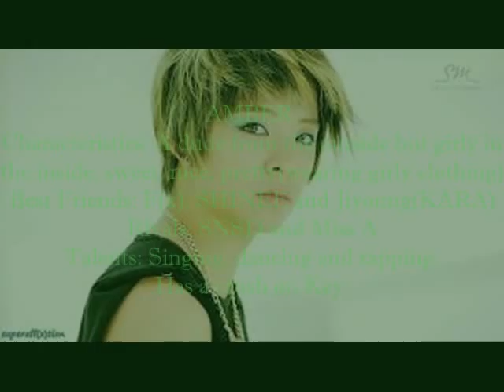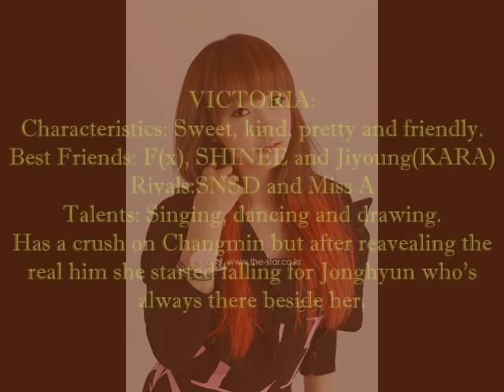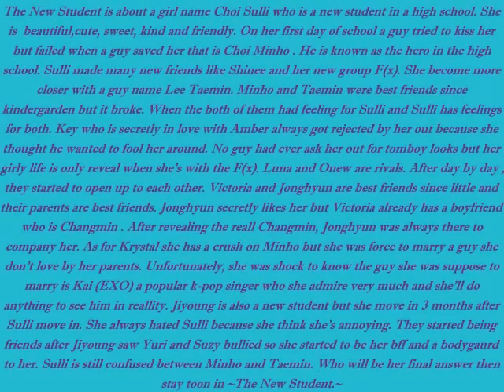The New Student (Official AFF Trailer)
No copyright! I do not own the pictures, the music and the characters.

The New Student is about a girl name Choi Sulli who is a new student in a high school. She is  beautiful,cute, sweet, kind and friendly. On her first day of school a guy tried to kiss her but failed when a guy saved her that is Choi Minho . He is known as the hero in the high school. Sulli made many new friends like Shinee and her new group F(x). She become more closer with a guy name Lee Taemin. Minho and Taemin were best friends since kindergarden but it broke. When the both of them had feeling for Sulli and Sulli has feelings for both. Key who is secretly in love with Amber always got rejected by her out because she thought he wanted to fool her around. No guy had ever ask her out for tomboy looks but her girly life is only reveal when she's with the F(x). Luna and Onew are rivals. After day by day , they started to open up to each other. Victoria and Jonghyun are best friends since little and their parents are best friends. Jonghyun secretly likes her but Victoria already has a boyfriend who is Changmin . After revealing the reall Changmin, Jonghyun was always there to company her. As for Krystal she has a crush on Minho but she was force to marry a guy she don't love by her parents. Unfortunately, she was shock to know the guy she was suppose to marry is Kai (EXO) a popular k-pop singer who she admire very much and she'll do anything to see him in reallity. Jiyoung is also a new student but she move in 3 months after Sulli move in. She always hated Sulli because she think she's annoying. They started after Jiyoung saw Yuri and Suzy bullied so she started to be her bff and a bodygaurd to her. Sulli is still confused between Minho and Taemin. Who will be her final answer then stay toon in ~The New Student.~